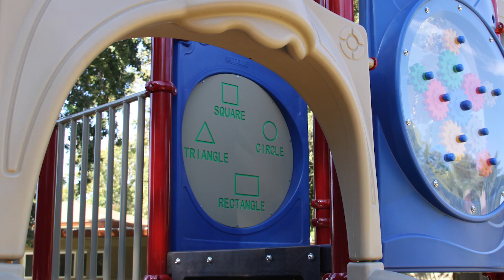Commercial Playground Installation at Sacramento Childrens Home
This is an all new installation for the Sacramento Children's Home in Sacramento California. An amazing organization doing amazing things for the community. Enjoy

Austin Stanfel is a commercial recreation equipment industry expert with more than 19 years of experience - selling, installing, designing, manufacturing and inspecting commercial playgrounds around the world. Creative Recreational Systems, Inc. has delivered more than 22,000 playgrounds worldwide and is unlike any other company in the industry due to their unique approach in utilizing the latest technology to deliver more value, faster and friction free for a more enjoyable customer journey. The core company values include the belief that playground construction should be a fun experience and the team at this great company has worked hard over the past 47 years to assure that this belief is brought to life each and every day where the ultimate win is seeing smiles on children's faces